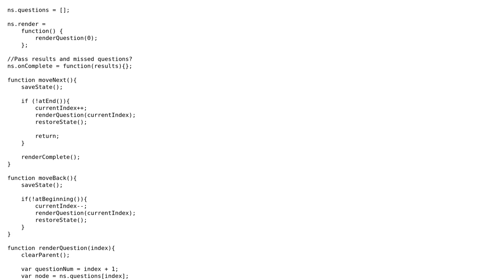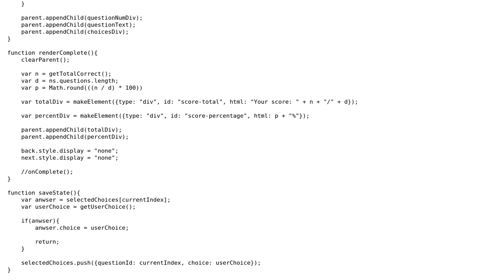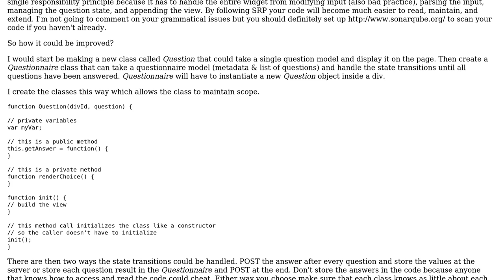Code Review: Multiple-choice quiz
With thanks & praise to God, and with thanks to the many people who have made this project possible! | Content (except music & images) licensed under CC BY-SA | Music | Images & others | With thanks to user Justin user Brian Blain user 200_success and the Stack Exchange Network Trademarks are property of their respective owners. You are responsible for your own actions.